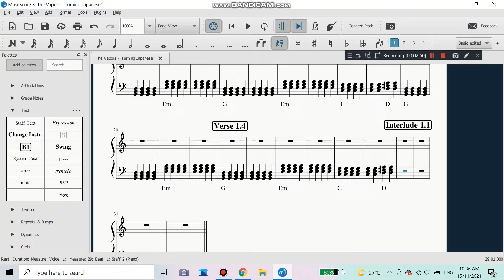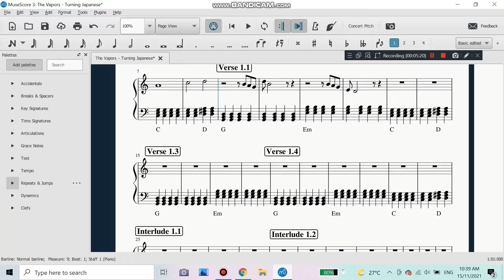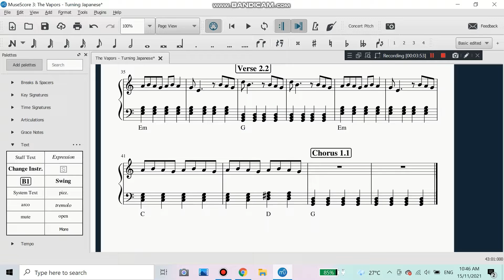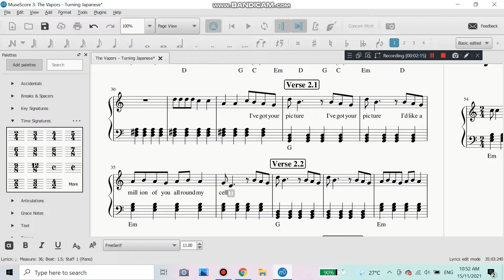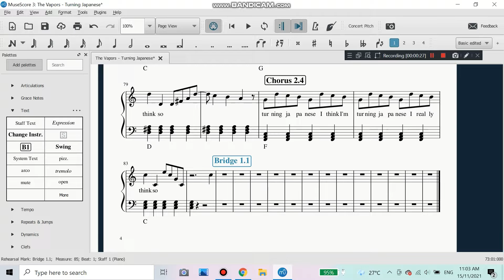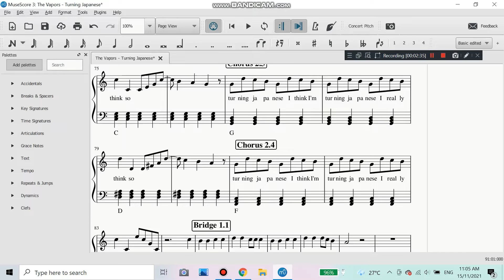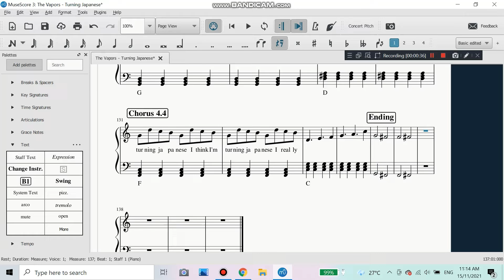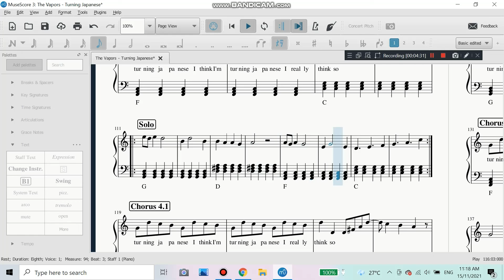The Making Of: The Vapors - Turning Japanese - Piano sheet music